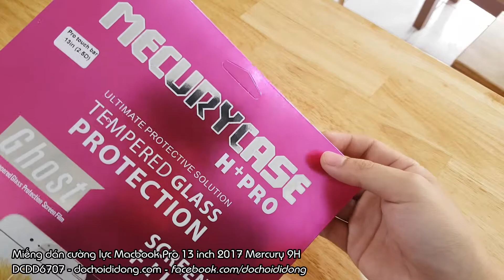Miếng dán cường lực Macbook Pro 13 inch 2017 Mercury 9H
🏠 Địa chỉ: 206 Nguyễn Thượng Hiền, P.5, Phú Nhuận, TP.HCM